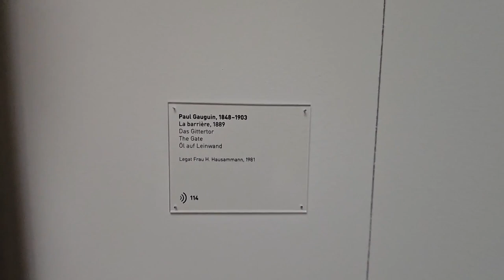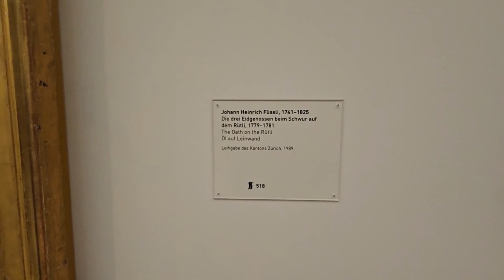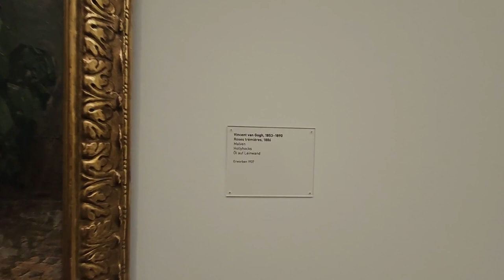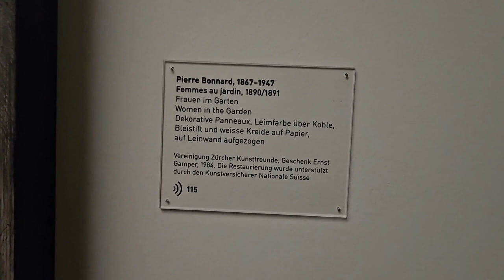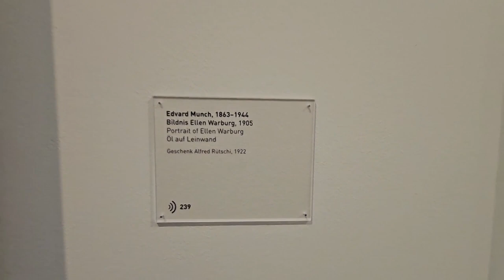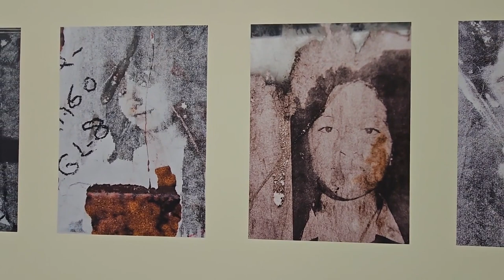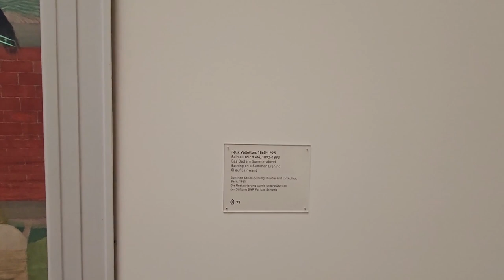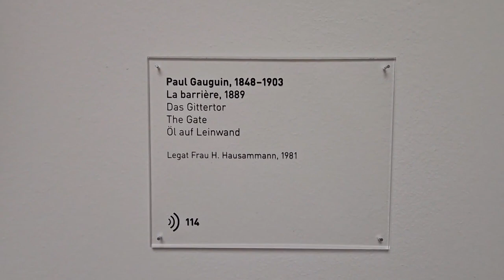2023 07 06 ore 15 51 56 Zurigo 3 ("Kunsthaus Zürich" il più grande museo d’arte della Svizzera)